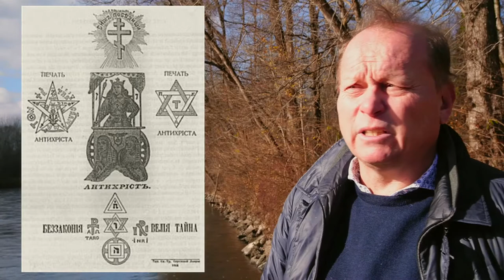Die mächtigste aller Lügen | "Protokolle der Weisen von Zion" | Zivil.Courage.Online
Fake News sind heute in aller Munde. Existieren tun diese aber bereits vor der Erfindung des Internets. Die mächtigste aller Lügen sind die sogenannten "Prototkolle der Weisen von Zion". Die Schrift ist Fiktion und zugleich Fläschung. Mehr dazu erzählt euch unser Zivil.Courage.Online Trainer Thomas Trummer.